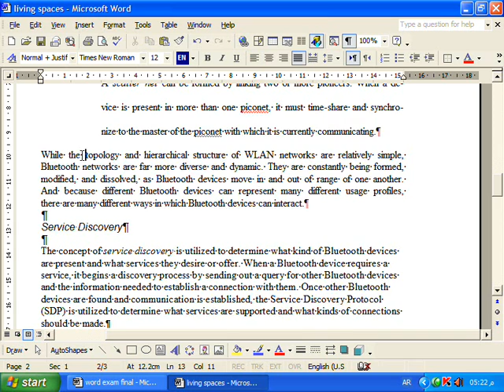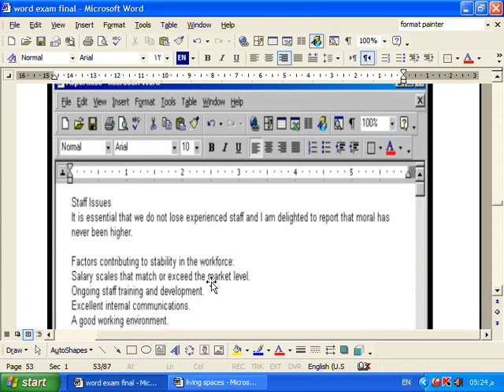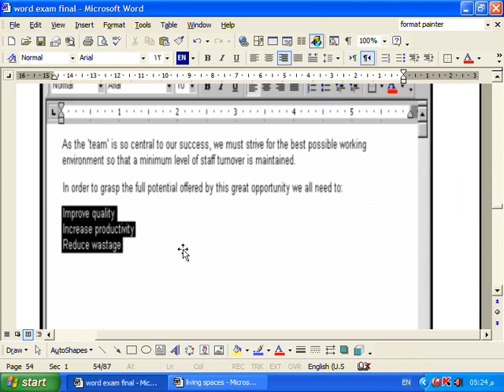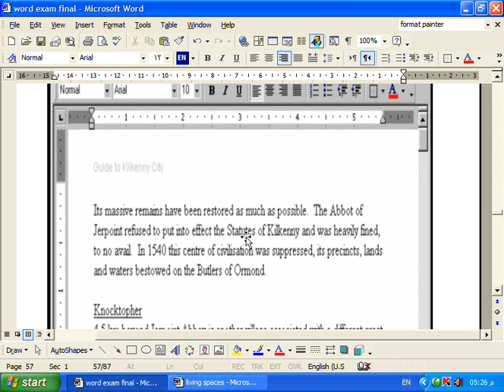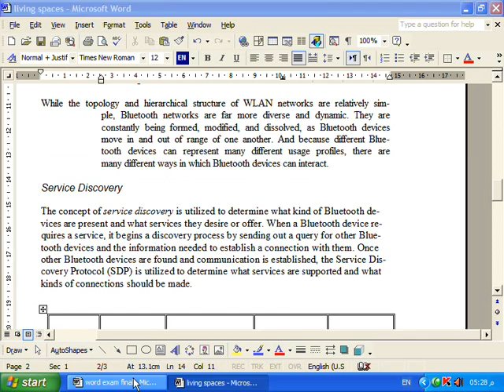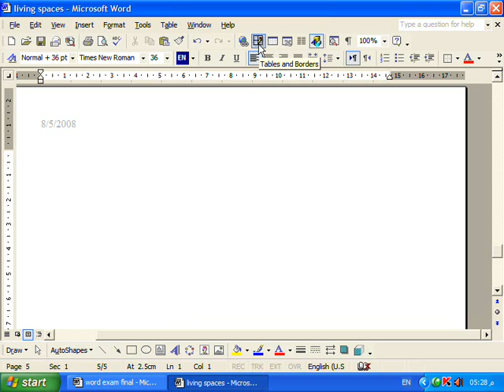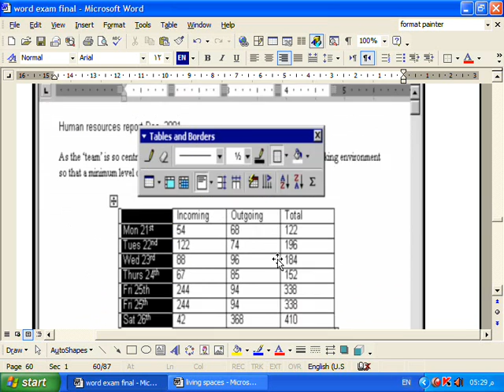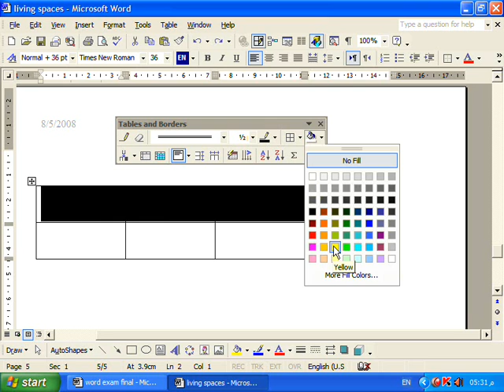شرح تعليم icdl - حل أسئلة الامتحان - شرح تعليم الوورد - الفقرة رقم 5